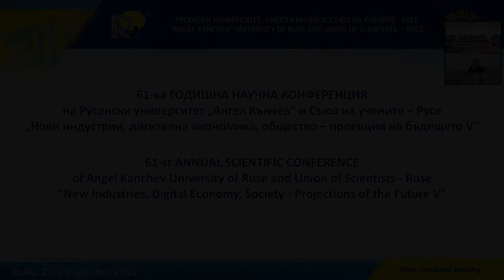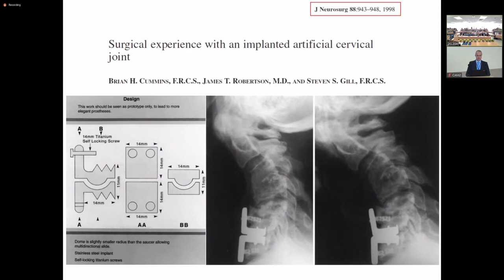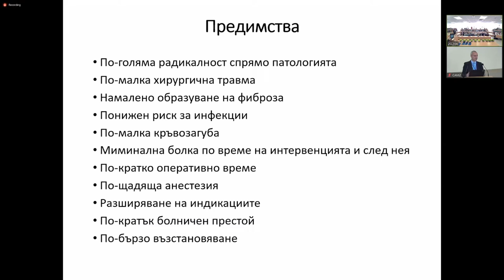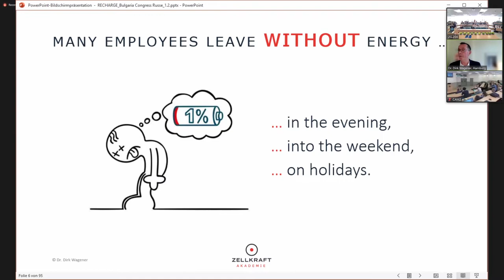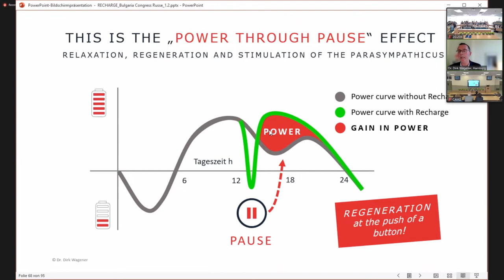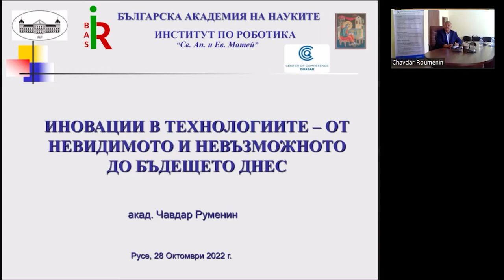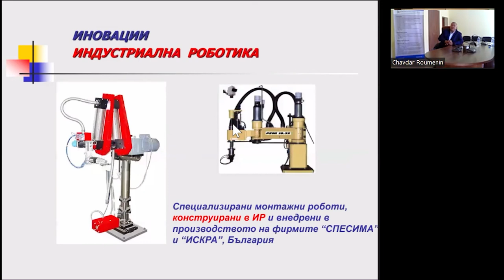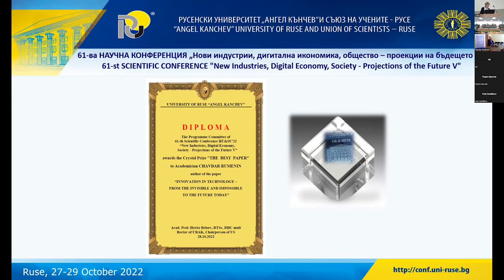61-ва научна конференция на Русенски университет „Ангел Кънчев“ - Откриване и пленарна сесия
61-ва Годишна научна конференция - Откриване и пленарна сесия
61-st Annual Scientic Conferance - Opening and Plenary Session